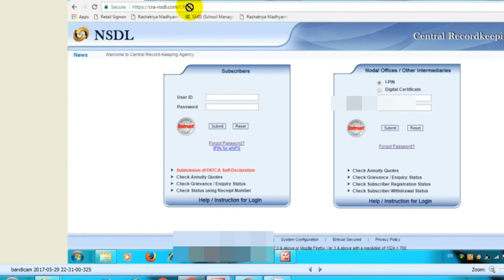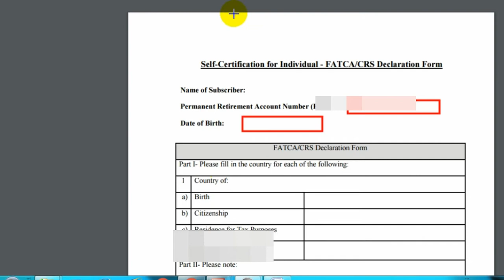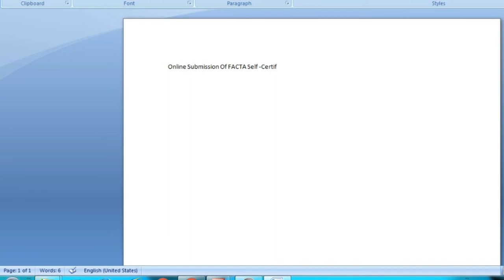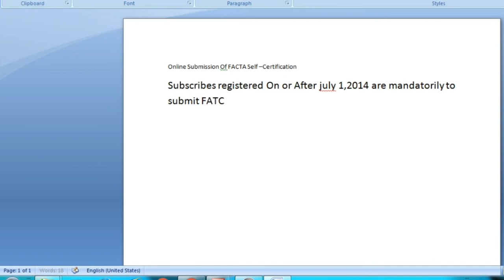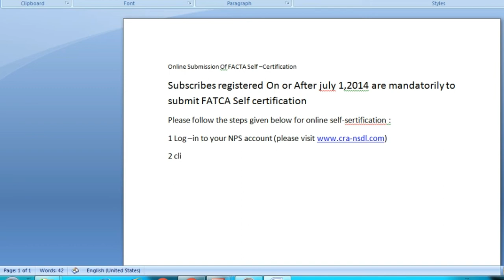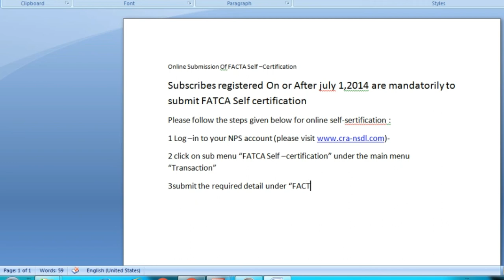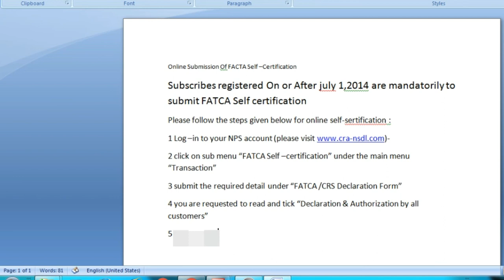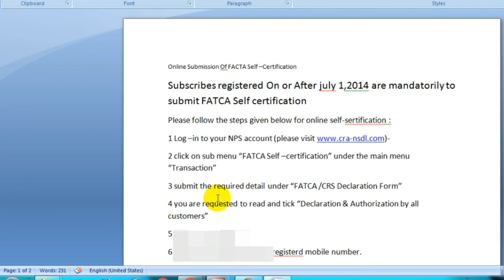फेत्का ऑनलाइन कैसे करें !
How Can You Online Submission Of FATCA Self- Certification फेत्का ऑनलाइन कैसे करें !